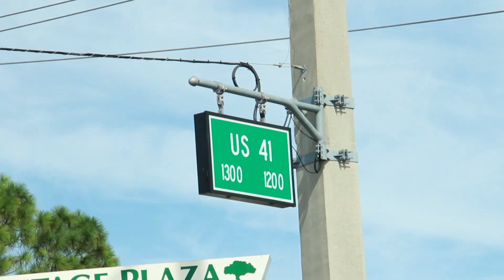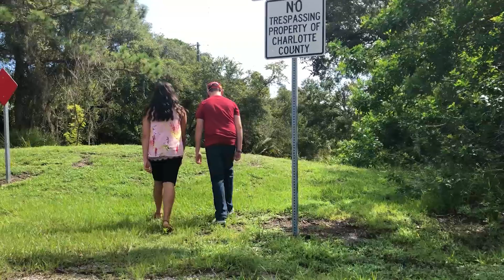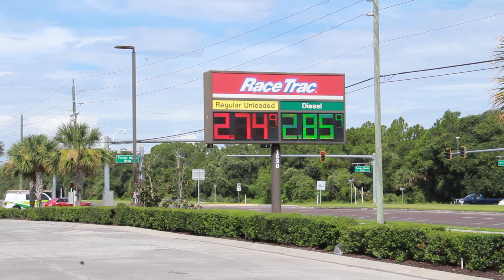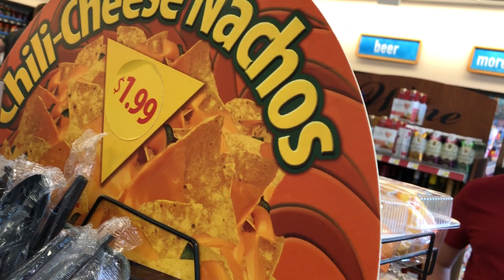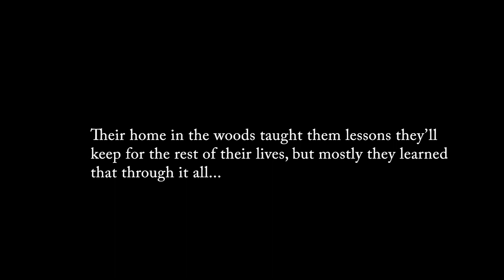Greg & Olivia's Story of Hope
Hear from current children at Hope, Greg & Olivia, about what it was like living in the woods before they were rescued.

To learn more about Hope Children's Home, visit: HopeChildrensHome.org